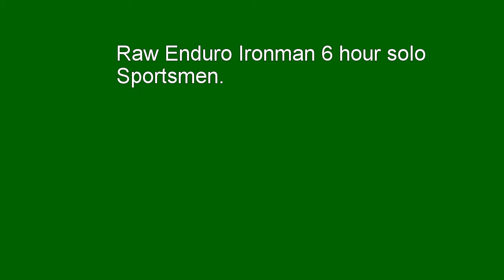Raw Enduro Ironman 6 HOUR SOLO Ellingotn Bank Race 10/06/18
Beta 300rr handlebar mounted gopro